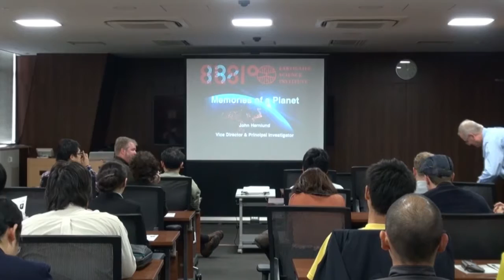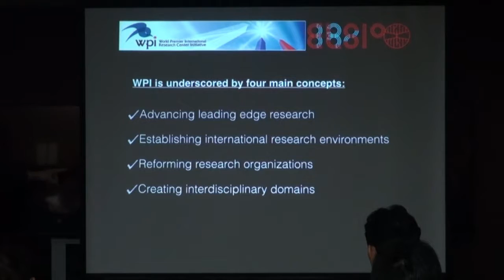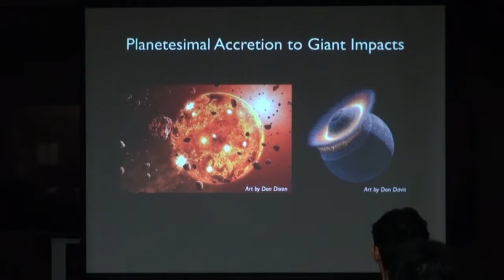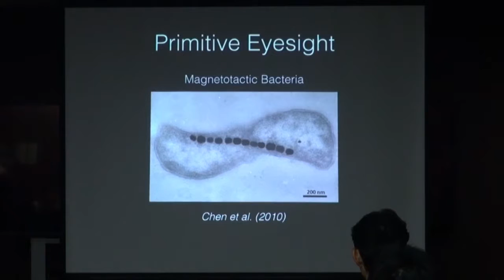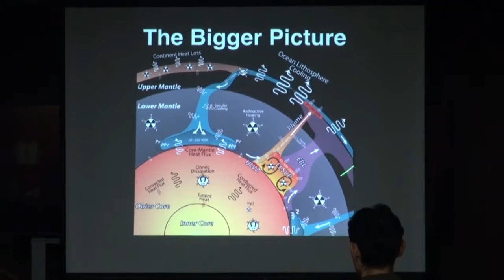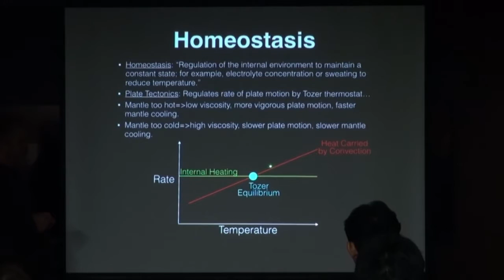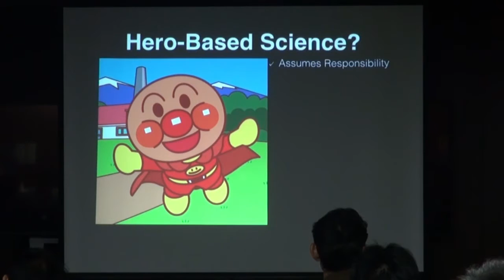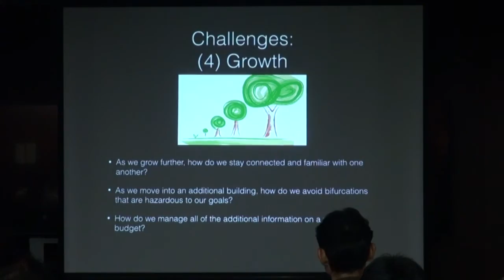2015/11/16 I²CNER Seminar Series :Prof. John Hernlund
[Title] Memories of a Planet
[Speaker] Prof. John Hernlund
Vice Director
Earth-Life Science Institute
Tokyo Institute of Technology
[Date & Time]Monday, November 16, 2015 4:00 p.m.
[Place]Meeting room, I2CNER Bldg., 2F,
Ito campus, Kyushu University
[AbstractYou are a geological phenomenon. Your blood exhibits a salinity similar to the ocean, your bones are limestone, and your
brain contains small magnetite crystals and senses the field generated at the core of our planet. The magnetic heart beat of
the core has been pumping for over 3.5 billion years, fueled by mantle convection and plate tectonics. Plate tectonics
sustains disequilibrium conditions and produces a variety of environments that support the origin, sustenance, and diversity
of life on Earth. There is no easy way to draw a boundary between you and your planet, and the myriad inter-linked
processes that are coupled across vast spatial and temporal scales. In this talk I will introduce some of these unifying
concepts to elucidate the relationship between a planet and its life, and our efforts to establish Earth-Life science as a WPI
focus center based at the Tokyo Institute of Technology. If time permits, I will discuss some of the recent progress and
challenges in understanding how solid state creep accommodates plate tectonics and mantle convection, and some of the
new ideas that are being fomented at the Earth-Life Science Institute (ELSI). I will also give a brief account of a geologist’s